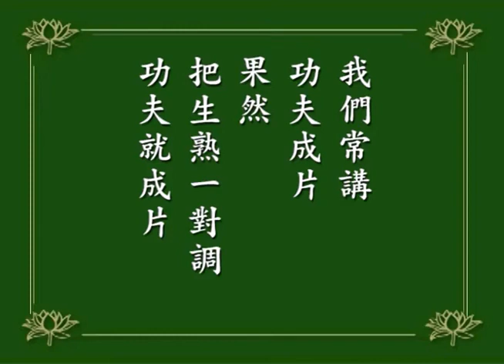淨空老法師｜念佛成佛｜課定佛號，轉生成熟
我們念佛，每天要定數，這都是便利於初學。初學妄想煩惱很多，不知不覺它就起現行。由此可知，阿賴耶識裡面含藏妄想煩惱的種子非常多，力量也強，因為它隨時會現前。
念佛這個種子少，力量薄弱，所以念念就忘掉了。還有很多人拿著念珠阿彌陀佛阿彌陀佛，念了沒多久，阿彌陀佛忘掉了，手還在動，還在掐念珠，佛號沒有了，他又打妄想去了，這個初學的時候常常有，這就叫失念。
這就證明佛號的力量很弱，佛號的種子不多，抵不過煩惱、妄想。我們要不斷的來練習，所以每天定多少聲的佛號，一定不能間斷，就是培養。
古人講，生處換成熟處，熟處換成生處，生是生疏，我們對佛號很生疏，煩惱習氣很熟、很容易現前，把兩個調換一下，煩惱習氣慢慢的生疏，佛號漸漸的念熟，功夫就成就了。我們常講「功夫成片」，果然把生熟一對調，功夫就成片。
1984/12